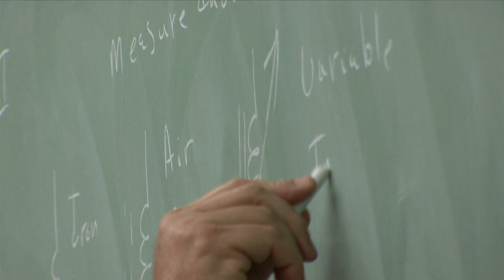Homeschooling - Class Dismissed Movie - Official Trailer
This is the official trailer for the documentary Class Dismissed : A Film About Learning Outside of the Classroom. To purchase or rent the movie, please
If you are a parent, or want a fresh perspective on education & how people learn, you won't want to miss this movie!

The movie should be of interest to people who use child-led learning methods, alternative schools, co-ops, homeschool believe or are enjoying the benefits of any alternative educational school or program.